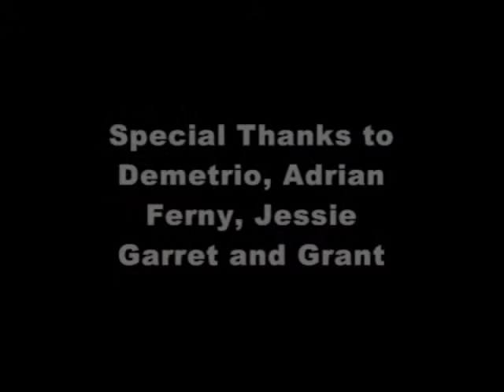One Sunday Afternoon Messing Around!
Bmx, motorcycle, crf honda 50, dirt jumps, crf 100, crf 150